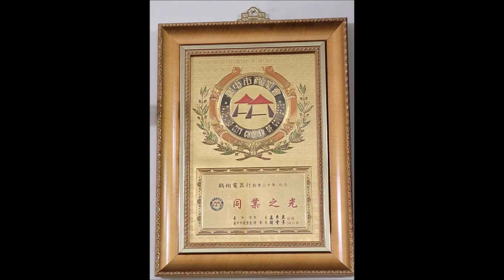日立窗型冷氣機清洗保養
deming510526.pixnet.net
（04）22920201
配合裝潢、房子整修，出租套房、分離式冷氣機拆機、移機、施工、安裝、變頻窗型冷氣機 買賣、冷氣為什麼不冷修理、清洗保養、冷氣為什麼不冷、會漏水、為什麼會臭 冷媒漏、抓漏、充灌冷媒。日立窗型冷氣機